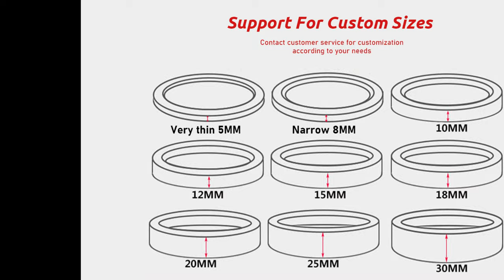Electronic Industry High Temperature Hot Melt Tape Transformers Insulating Colored Mara Tape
Mara Tape is made from polyester film, commonly used in electrical and electronic insulation and packaging applications.
1. Mara Tape has excellent electrical insulation properties.

2. It is wear-resistant and can maintain its performance under physical and chemical stress.

3.Mara Tape is not easily affected by chemicals and solvents.

4. Ability to maintain performance over a range of temperatures, including low and high temperature conditions.

5. Mara Tape is easy to peel off.